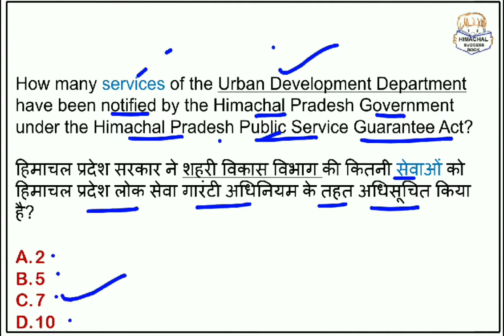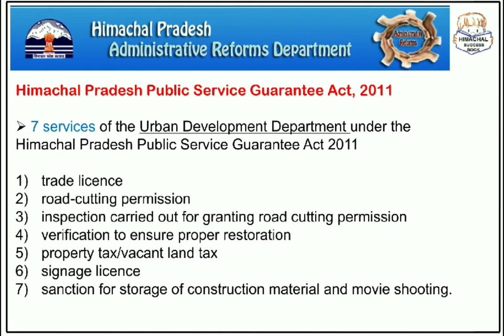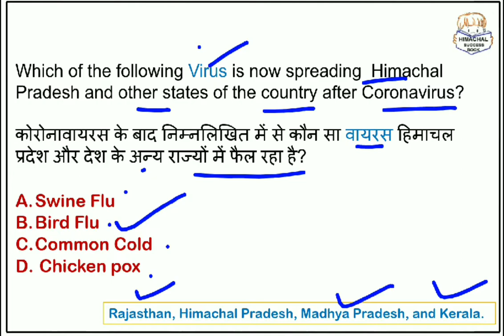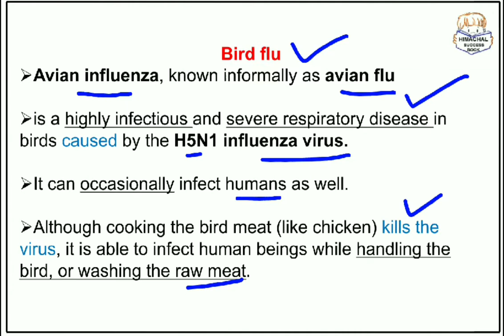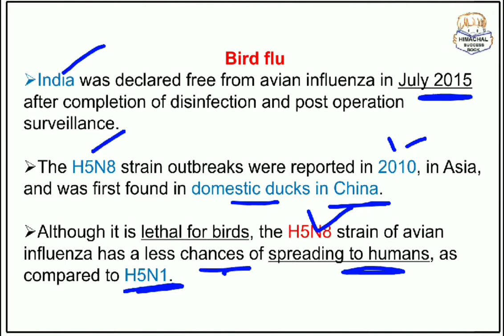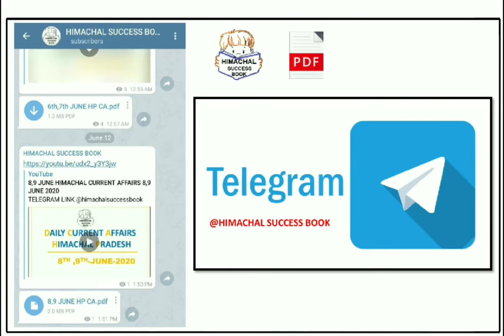04 January 2021Himachal Pradesh Current Affairs! Daily Current Affairs Of HP 4 January 2021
For Pdf Join Telegram @HimachalSuccessBook

04 January 2021Himachal Pradesh Current Affairs

Daily Current Affairs Of HP 4 January 2021

HP Current affairs january 2021

Himachal Pradesh Current Affairs January 2021

Daily HP Current Affairs

Daily Himachal Pradesh Current Affairs